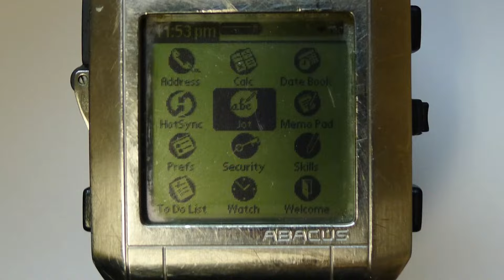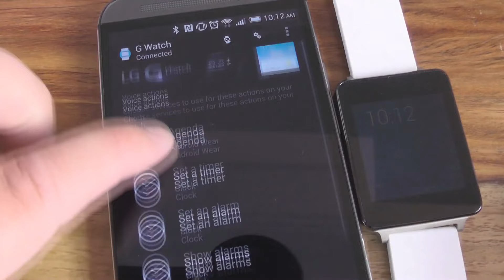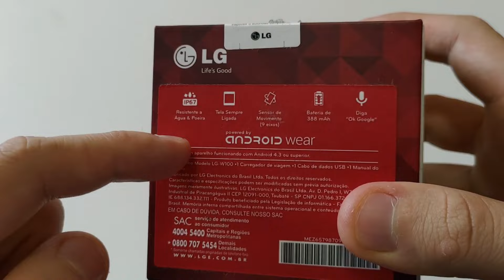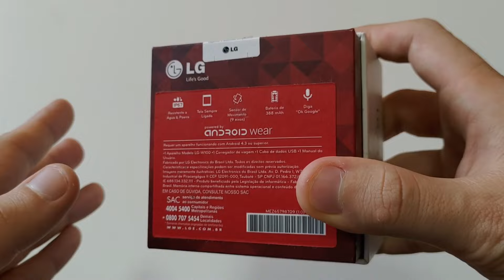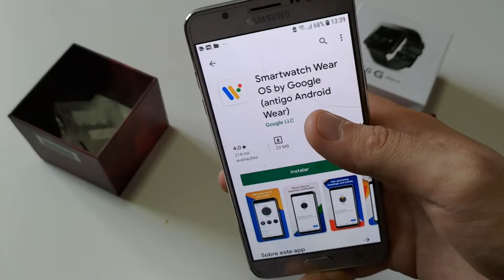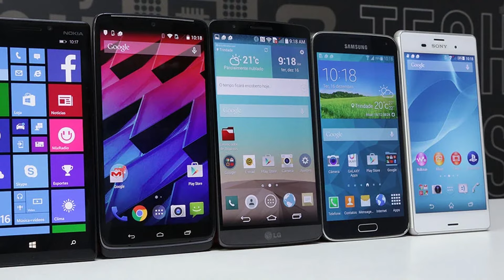O PRIMEIRO SMARTWATCH DO BRASIL- Surpreende Até Hoje!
Guilherme
Rua Espanha 40
CEP:86181050
Cambé PR

Hoje vamos ver o primeiro smartwatch do Brasil que surpreende até hoje! Em junho de 2014 chegava no Brasil o relógio inteligente da LG com uma proposta de gadget diferente utilizando o SO Android Wear, foi um dos primeiros modelos de Smartwatch a chamar a atenção do público, se destacando pelo design próprio e boa configuração para a época, além das modificações exclusivas da LG.

Sua tela é de LCD com IPS e com proteção Gorilla Glass 3, a resolução é de 280 x 280 pixels e o tamanho físico do display é de 1.65 polegadas. A resolução é mais do que o suficiente para um relógio, que fica distante da vista. Por dentro temos um processador Snapdragon 400, rodando junto de 512 MB de memória RAM e 4 GB de memória interna, o suficiente para qualquer face extra do relógio, ou app extra. Para um smartphone Android, estes dados não entregam uma experiência bastante satisfatória no uso do dia a dia.